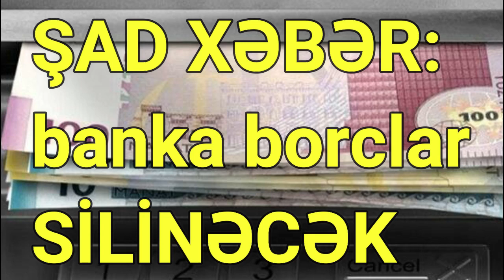Əhaliyə ŞAD XƏBƏR: Pensiyalar artırıla, banka borclar bu yolla silinə bilər - VİDEO